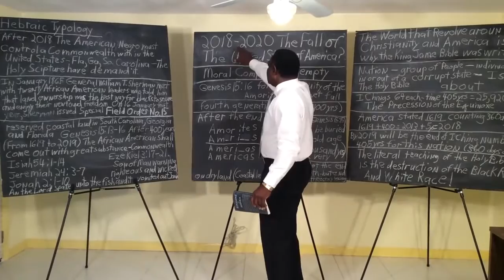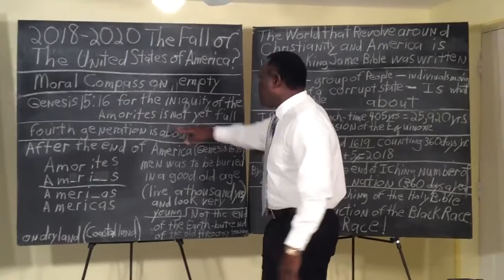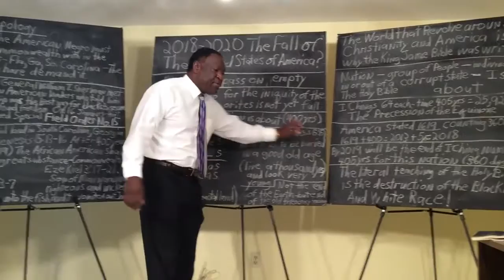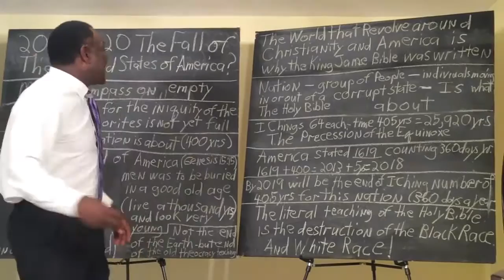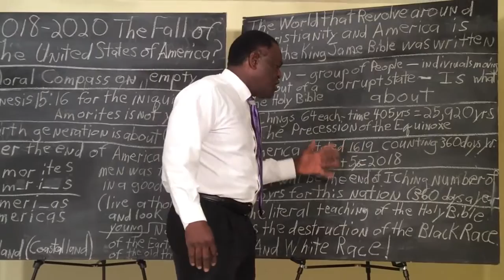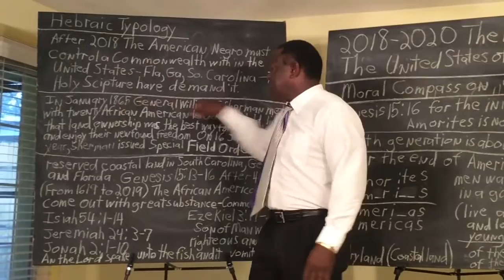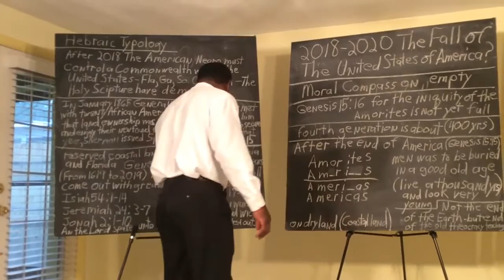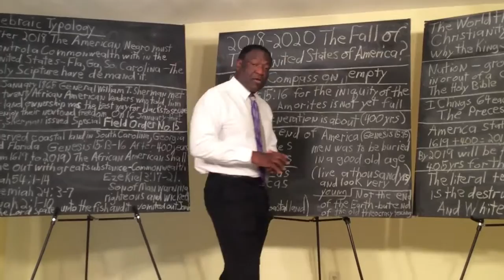2018 2020 The Fall of the United States of America 720p